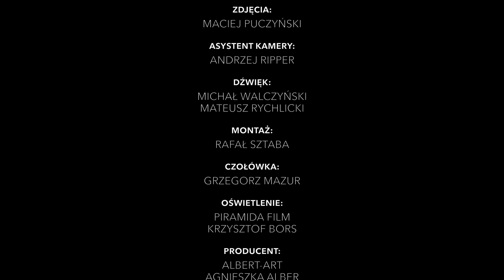Pod Willą: Protest Kobiet - S01E02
Idą te kobitki i idą, nie? Nagle patrzę, transparent. A na nim... 🏳️‍🌈
Wbiegam w ten tłum, podbiegam do tej co trzyma ten transparent, i chcę jej go odebrać. A ta się zapiera! ...

Pod Willą: prosto z Żoliborza - S01E02

WYSTĄPILI:
BARTOSZ DEMCZUK
MATEUSZ BANASZKIEWICZ
MACIEJ MORZE
OLGA ŁASAK
WOJCIECH KOWALCZYK
TOMASZ NOWACZYK
ŁUKASZ KACZMARCZYK
ZBIGNIEW SIWICKI

SCENARIUSZ
KABARET MŁODYCH PANÓW
KABARET CZESUAF

REŻYSERIA
KAMIL FORTUNA

II REŻYSER
MIŁOSZ BIDZIŃSKI

ZDJĘCIA
MACIEJ PUCZYŃSKI

ASYSTENT KAMERY
ANDRZEJ RIPPER

DŹWIĘK
MICHAŁ WALCZYŃSKI
MATEUSZ RYCHLICKI

MONTAŻ
RAFAŁ SZTABA

CZOŁÓWKA
GRZEGORZ MAZUR

OŚWIETLENIE
PIRAMIDA FILM
KRZYSZTOF BORS

PRODUCENT
ALBERT-ART
AGNIESZKA ALBER
MACIEJ TRZCIŃSKI

WSPÓŁPRACA
JUDYTA SADOWSKA
OLGA POLNY
ADRIAN STYCZYŃSKI